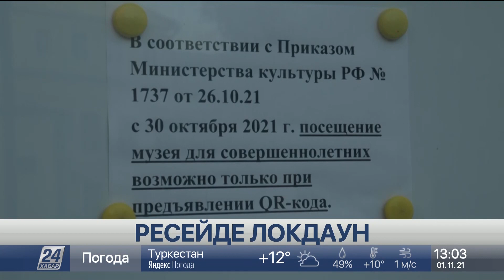Ресейде соңғы тәулікте 41 мың адамнан ковид анықталды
Ресейде соңғы тәулікте 41 мың адам коронавирус жұқтырған. Бұл рекордтық көрсеткіш. Қазір жергілікті билік пандемияның бесінші кезеңін жариялады. Елде індет жұқтырғандардың жалпы саны 8,5 млн-ға дейін жетті. Оның 240 мыңы осы кеселдің құрбаны болды.